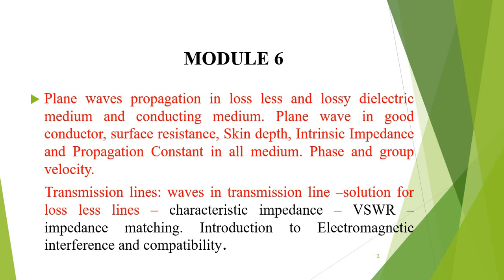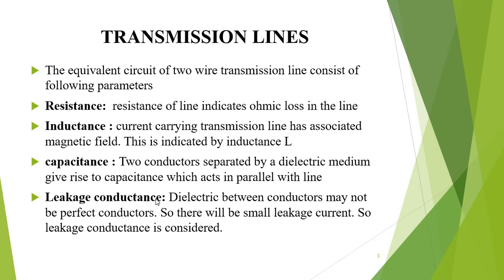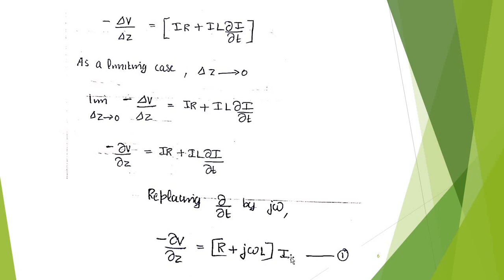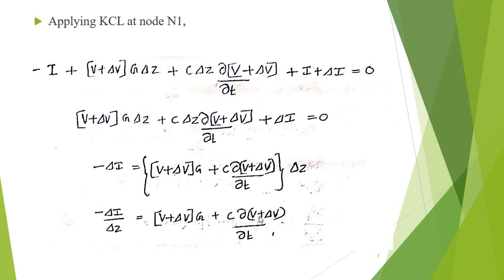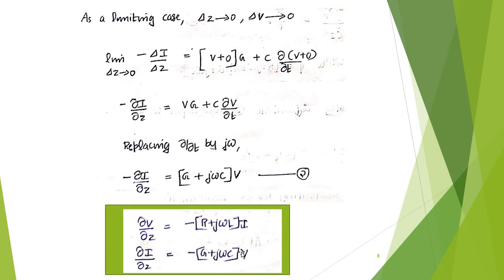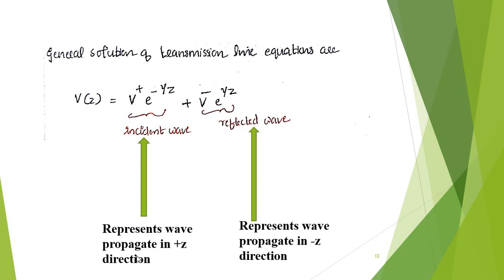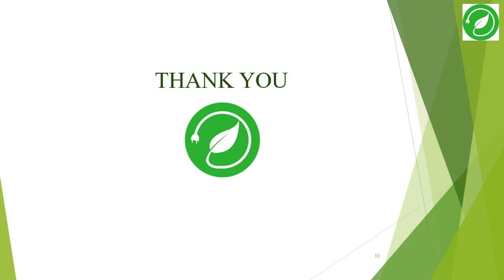KTU || EE 302&EET 204||EMT||MODULE 6|| waves in transmission line solution for loss less lines